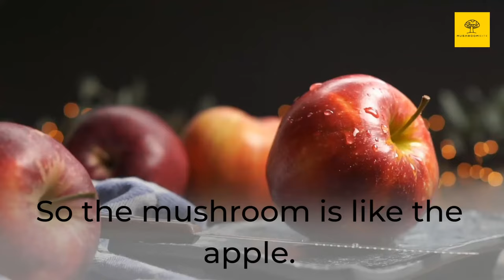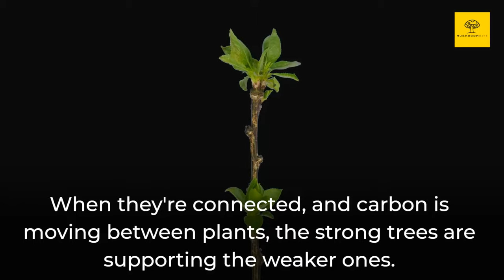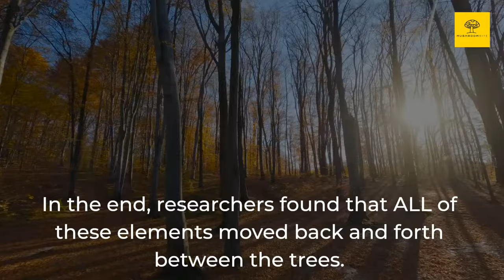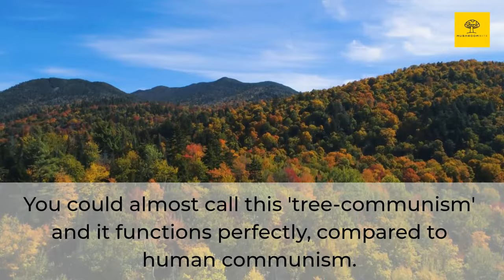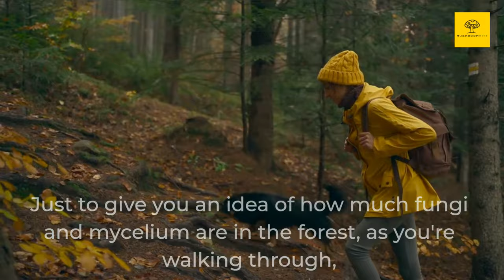Mycelium Network - Earth's Natural Mushroom Internet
The wonderous mycelium network that connects mushrooms and other fungi is Mother Nature's Internet. The mycelium network comprises trillions of "threads" that wrap around the roots of trees and other plants, allowing them to communicate, share resources, and even warn off pests.

Below are some products that we recommend.  Thank you!

►Our favorite mushroom field guides:

If you are looking for wild mushrooms, you need an excellent mushroom identification field guide.  My favorite is the Audubon Field Guide to Mushrooms. It's out of print and expensive, but we consider it indispensable to help us identify mushrooms. You can usually find a used copy on Amazon for $50 or less. Here's the link:

-- Audubon National Society Field Guide to Mushrooms

Falcon Guides puts out a newer (and cheaper) mushroom field guide that is also very good.

-- Falconguides, North American Mushrooms, a Field Guide

►Our favorite mushroom cookbooks:

-- The mushroom cookbook, by Michael Hyams and Liz O'Keefe
-- Wild Mushrooms: A Cookbook and Foraging Guide, by Kristen and Trent Blizzard

Never eat any mushroom that you find outdoors without first consulting an expert. Information on the internet is a good start, but the consequences of eating the wrong mushroom can be severe.

We recommend the North American Mycological Association (NAMA) for those who would like to learn how to forage for mushrooms.  NAMA has chapters across North America that offer classes and guided mushroom hikes.